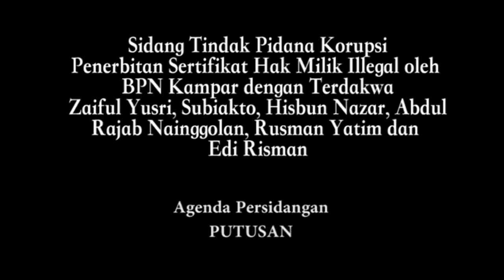Sidang Putusan Zaiful Yusri dan Kawan-Kawan Batal Dibacakan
PN Tipikor Pekanbaru, Senin 14 Mei 2018—majelis hakim Bambang Myanto, Rachman
Silaen dan Toni Irfan membuka sidang perkara korupsi penerbitan sertifikat hak miliki
dalam kawasan taman nasional tesso nillo. Berlangsung di lantai dua pengadilan,
sekitar pukul 10.00.
Terdakwanya; Zaiful Yusri, Subiakto, Rusman Yatim, Edi Erisman, Abdul Rajab
Nainggolan dan Hisbun Nazar. Lima orang pensiunan pegawai badan pertanahan
nasional Kampar kecuali Subiakto yang kasih aktif.
Sesuai janji hakim, mereka seharusnya membacakan putusan terhadap para terdakwa.
Tapi, kata Bambang Myanto, mereka belum menyelesaikan musyawarah dan terpaksa
menunda sidang hingga Senin depan.
Sidang langsung ditutup. Para pihak membubarkan diri. Termasuk para
pengunjung.
rilis#Suryadi
video#habibsenarai